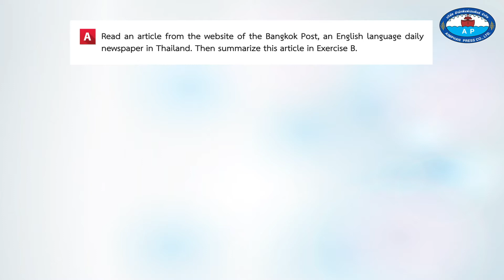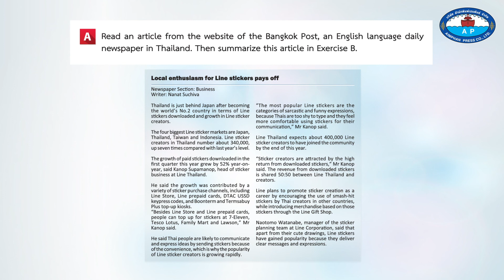UNIT-6 Activity 4 EX A